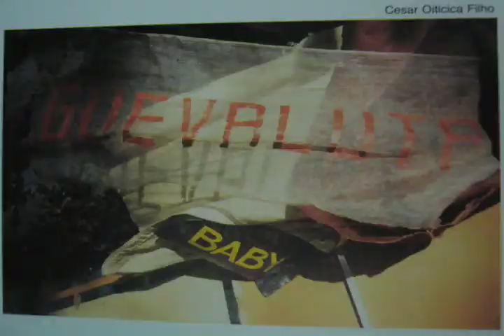micro trailer parangoleico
micro-trailer de uma desmumificação.
edição de lourival cuquinha, 1°musica da Capiba cantada por Junio Barreto, 2° musica de Chambaril, fotos refotografadas e sampleadas de Ivan Cardoso e de autores desconhecidos.